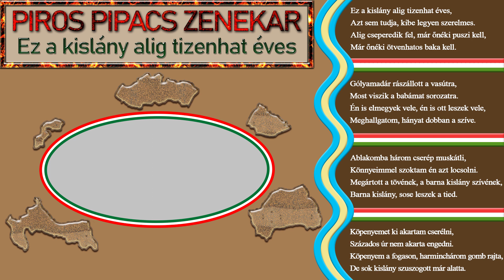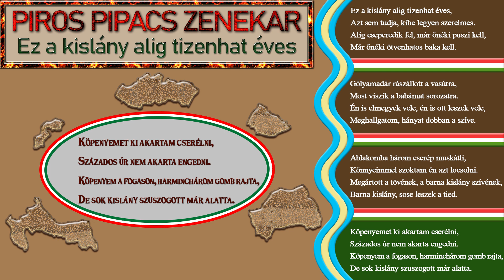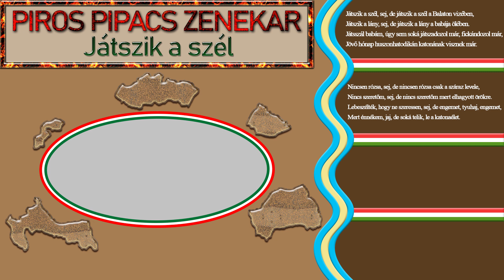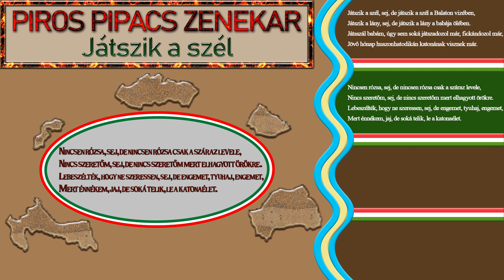Piros Pipacs - Ez a kislány alig tizenhat éves - Játszik a szél | Lakodalmas katonadalok